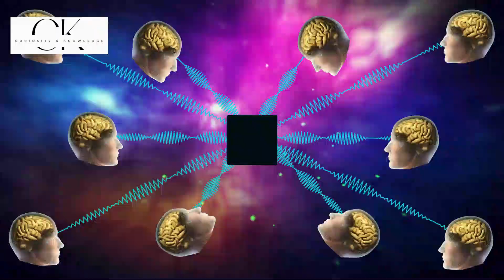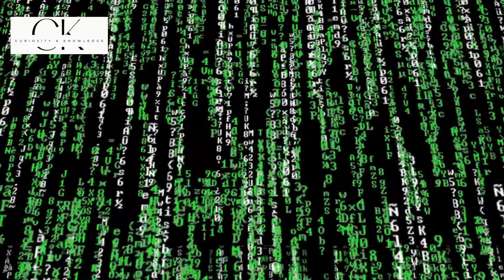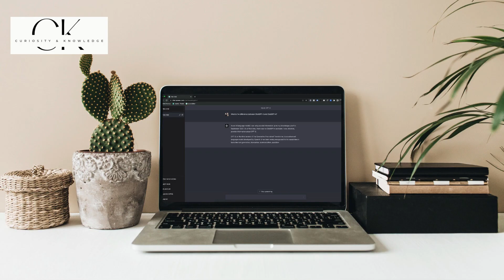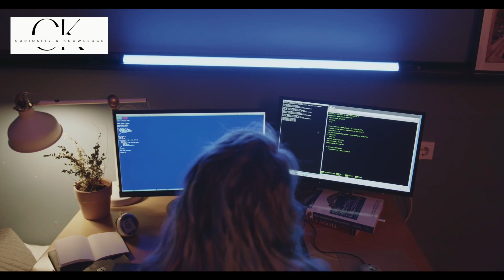The Rise of AI | Artificial Intelligence is the Future | Its Now ...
In this video, we explore the exciting and rapidly involving world of artificial intelligence. From self-driving cars to personalized medicine. AI is transforming the way we live and work. Join us as we examine the latest breakthrough in AI research and development.

Curiosity
Knowledge
Curiosity and Knowledge
The Rise of AI
Artificial Intelligence is the Future
Its Now
ai
robots
robotics
elon musk
ai robots
artificial intelligence
Boston dynamics
Tesla bot
Tesla robot
tom scott
tomscott
lego
lego but ai builds it for me
lego but ai
lego but artificial intelligence
lego artificial intelligence
lego ai
lego ideas
chat GPT
AI chat
voice
bing
The Diary Of A CEO
steven bartlett
steve bartlett
podcast
the diary of a CEO podcast
life lessons
CEO
hbo